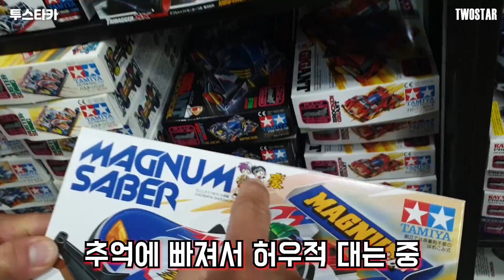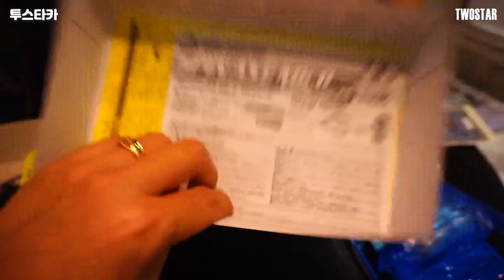20년 된 친구와 미니카 대결 했습니다!! 우리는 챔피언 미니카끼리 대결!!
- 불시에 이벤트 할수도 있으니 알람설정까지